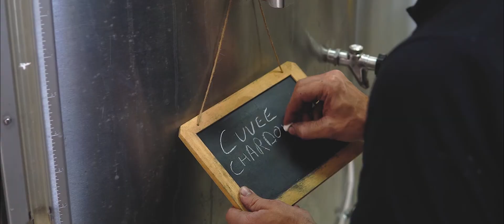Cochet Concept - Préparez les vendanges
SUIVEZ-NOUS !